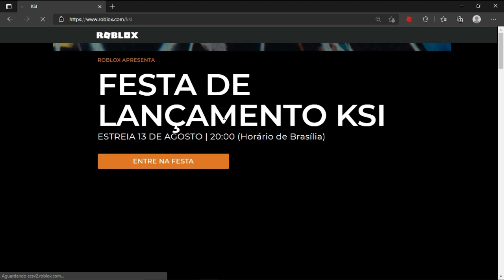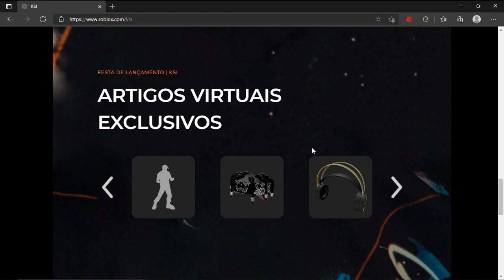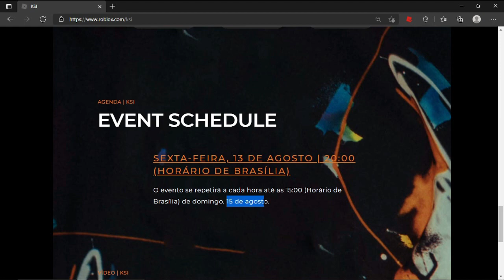Evento Ksi No Roblox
Evento ksi no roblox começará em breve, mostrei a informação, o mapa como tá, os itens e etc

Música usada no vídeo foi retirado da biblioteca do YouTube

Créditos

Título da faixa: Dulce Reggaeton

Artista: An Jone

Nome Do Canal: SOY EMILIA

Seja Membro